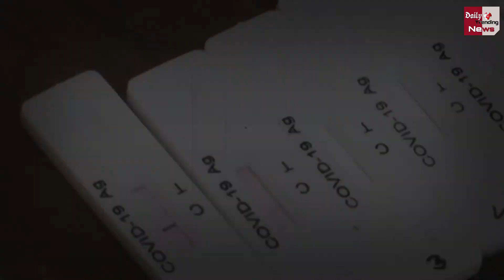भारत में Corona Virus के आज मिले इतने केस | Corona Cases Updates !